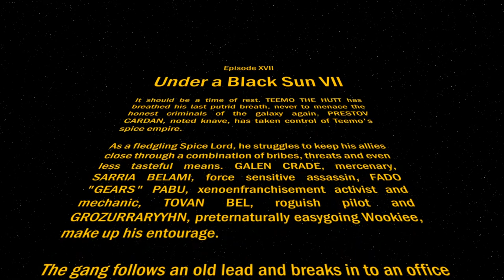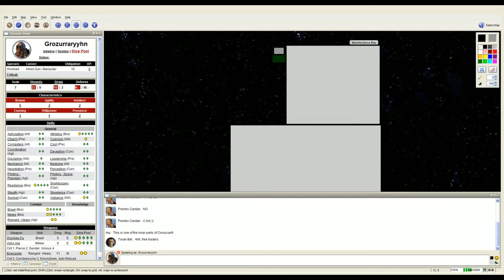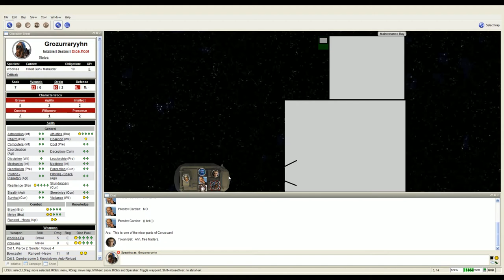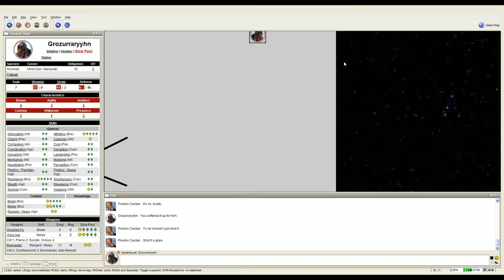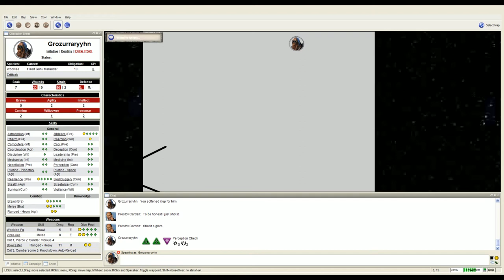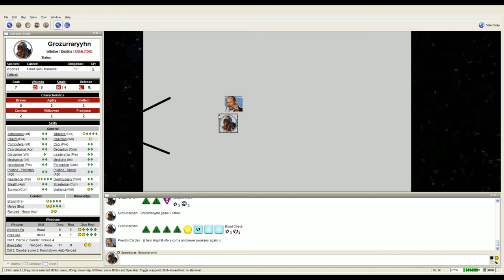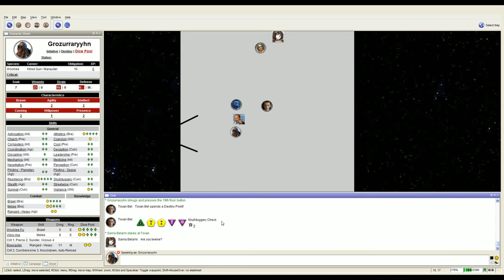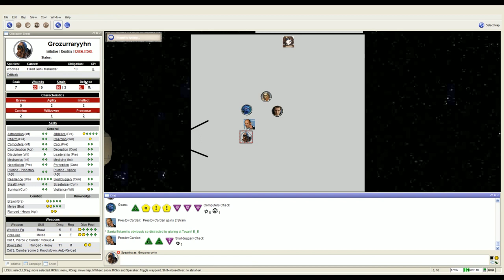Star Wars Edge of the Empire Role Playing Game, Episode XVII - Under a Black Sun VII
Metal Groz Solid